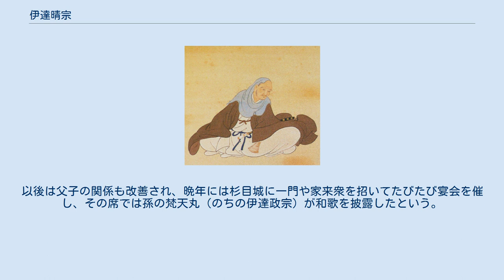伊達晴宗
伊達 晴宗（だて はるむね）は、陸奥国の戦国大名。
官位は従四位下・左京大夫。
伊達氏15代当主。
 永正16年（1519年）、14代当主・伊達稙宗の長男として誕生。
天文2年（1533年）、室町幕府12代将軍・足利義晴の偏諱を受けて、晴宗と名乗った。
 天文11年（1542年）6月、父・稙宗がさらに勢力を拡大するため、越後国守護・上杉定実の養子に弟・時宗丸を出そうとした（養子縁組の準備として時宗丸には定実から一字を拝領して実元と名乗らせた）ことと、義兄・相馬顕胤に伊達領を割譲しようとしたことに反対し、重臣の中野宗時・桑折景長らと共謀して父を西山城に幽閉し、実元の養子縁組を阻止した。
 ところが、父・稙宗は小梁川宗朝によって西山城から救出され、さらに稙宗が奥州諸侯を糾合して晴宗と争う構えを見せたため、天文の乱が勃発した。
この内乱は始め稙宗方が優勢で、晴宗方は敗戦続きであったが、天文16年（1547年）にそれまで稙宗を支持していた蘆名盛氏が田村氏や二階堂氏との対立により晴宗方に寝返ったことから形勢が逆転し、天文17年（1548年）3月に13代将軍・足利義藤の停戦命令を受けて、同年9月には晴宗方優位のうちに和睦が成立。
晴宗が家督を相続して15代当主となり、稙宗は丸森城に隠居した。
しかし、実際にはその後も父子の不和は収まらなかったとされる。
 当主となった晴宗は米沢城に本拠を移すと、天文の乱により動揺した伊達氏家臣団の統制に着手する。
天文22年（1553年）1月17日には、『晴宗公采地下賜録』を作成し、天文の乱の最中に両陣営によって濫発された安堵状を整理して、新たに家臣団の所領と家格の確定を行い、同年には和睦を不服として抗戦を続けていた懸田俊宗・義宗父子を滅ぼした。
しかし、中野宗時を始めとする天文の乱で晴宗方の主力を担った家臣には守護不入権などの様々な特権を付与せざるを得ず、晴宗政権は宗時らを中心に運営されていくこととなる。
しかし、晴宗は6男5女（全て正室・久保姫の子）と子供に恵まれたが、岩城氏・二階堂氏との縁組を除いては伊達実元や小梁川盛宗など一族・重臣に娘を嫁がせている（晴宗の子女の奥州諸勢力との縁組の多くは晴宗の隠居後に輝宗によって遂行されたものであった）。
 天文24年（1555年）、幕府から奥州探題職に補任された。
父・稙宗が陸奥守護に補任された際は大崎氏の奥州探題職を否定していないが、晴宗の補任は伊達氏の家格上昇を示すと共に、従来の幕府地方統治方針を変更するものだった。
ただし、天文24年の晴宗の左京大夫補任と守護代である桑折景長への毛氈鞍覆と白傘袋の使用認可によって事実上の奥州探題には任じられてはいたものの、正式な奥州探題職の創設と晴宗の任命は永禄2年（1559年）の春（5月以前）であったとする説もある。
これは伊達氏の探題就任については幕府も了承はしていたものの、幕府が探題格という既成事実を作った上で、実際に探題職に任命するという、慎重な手続を採用したことからであるとされている。
 永禄6年（1563年）の幕府により認可された全国大名衆50余名の中で、奥州（陸奥国）では蘆名盛氏と晴宗だけが大名として認められるという栄誉を受けている。
 永禄8年（1565年）、二男・輝宗に家督を譲って信夫郡杉目城に隠居した。
ただし、この時点では依然として晴宗と中野宗時らが家中を統制していた。
 同年、蘆名盛氏が二階堂盛義（晴宗長女・阿南姫の婿）と対立し岩瀬郡に進攻すると、二階堂氏救援のために桧原を攻撃したが撃退され、永禄9年（1566年）に盛義が降伏すると、盛氏の嫡男・盛興に四女・彦姫（輝宗の養女となる）を嫁がせる条件で伊達・蘆名間でも和平が成立した。
しかし、隠居の晴宗はこの縁組に反対して輝宗と対立、輝宗は彦姫を自分の養女として縁組を結んだ上で、万が一晴宗と輝宗が争った場合には盛氏が輝宗を援助する密約まで交わしたという。
 永禄8年（1565年）6月19日、伊具郡丸森城に隠居していた父・稙宗が死去すると相馬盛胤が丸森城を接収し、さらに伊具郡各所を手中に収めていく。
このため天文の乱以来の伊達・相馬間での抗争が再燃し、以後およそ二十年間わたって丸森城をめぐる攻防が展開されることとなる。
 隠居したとはいえ一向に実権を手放さない晴宗に対して、当主となった輝宗は不満を隠さず、両者の間にはしばしば諍いが生じていたが、永禄13年（1570年）4月、輝宗により中野宗時・牧野久仲父...